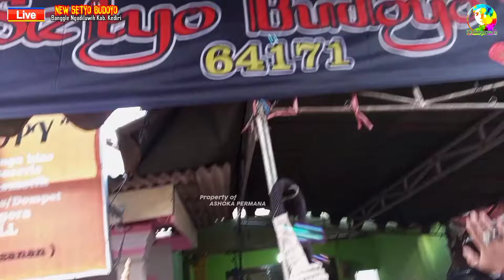DKT CIK-YEN 1289 ft Barongan Jaranan NEW SETYO BUDOYO Live Banggle Ngadiluwih Kediri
Assalamualaikum,
Salam Budaya,
Video kali ini berisi Konten Kesenian dan Kebudayaan Daerah yakni Kesenian Jaranan NEW SETYO BUDOYO
Adegan Rampak Singo Barong
yang menghadirkan Barongan DKT CIK-YEN 1289
Full Adegan
Acara ini diselenggarakan di Desa Banggle, Kec. Ngadiluwih Kab. Kediri

menghadirkan Sinden
Latifah, dan Gea Ayu W
Suport Audio dari SA PROFESIONAL AUDIO

biar  tidak ketinggalan video" terbaru dari kami, serta untuk ikut serta melestarikan kesenian dan kebudayaan daerah!

Selamat menyaksikan!